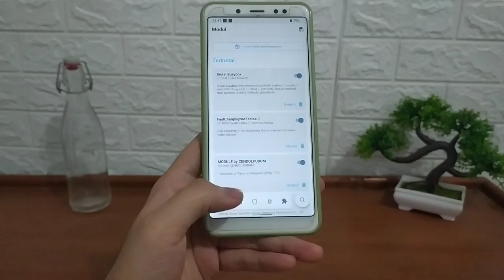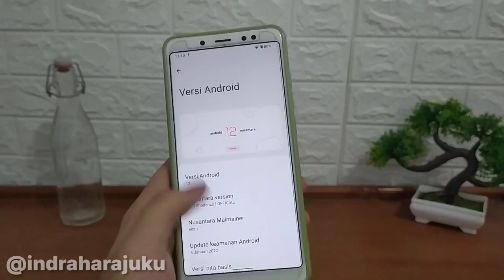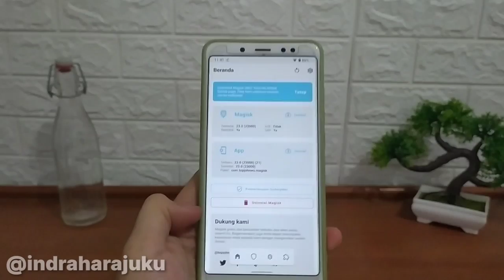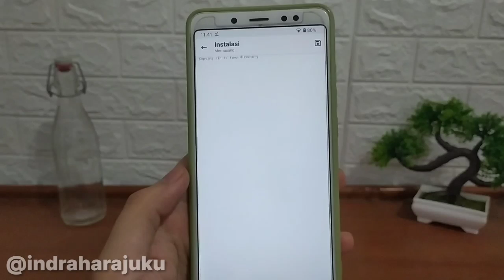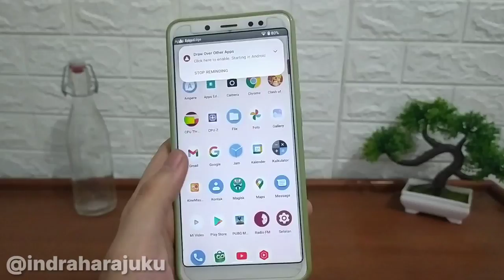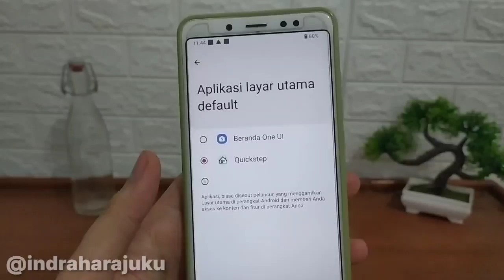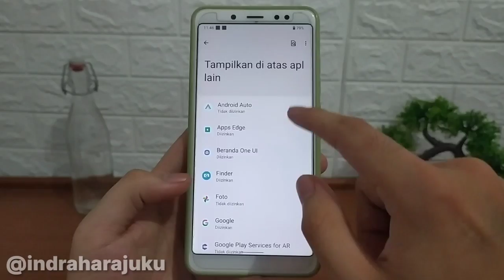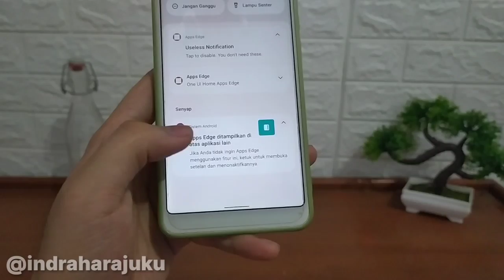Install TEMA ONE UI MAGISK MODULE for All Devices || Support Android 12